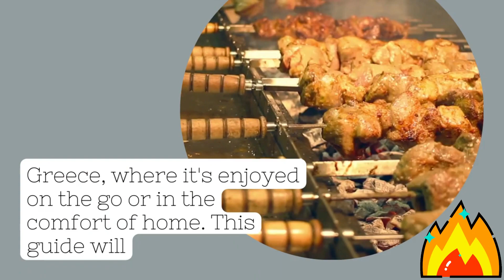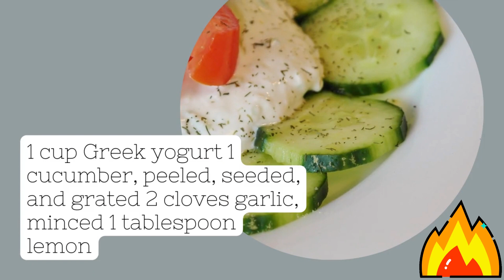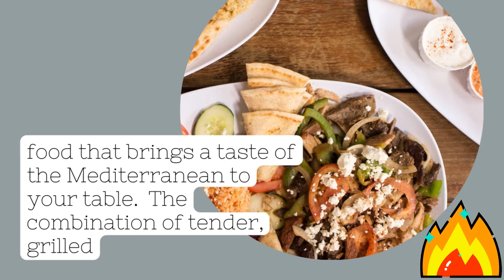Authentic Chicken Souvlaki Recipe 101 Bring Greece to Your Kitchen!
🇬🇷 Travel to Greece without leaving your kitchen! In this video, I'm going to show you how to make the perfect Chicken Souvlaki, one of the most loved street foods from Greece, right at home. 🍽️

Step-by-step, we'll marinate and grill tender chicken, whip up homemade tzatziki sauce, and assemble it all on a warm pita bread for a balanced, flavorful meal. 🍗🥙

Whether you've been craving some Mediterranean cuisine or are simply looking for a fun, delicious recipe to try, Chicken Souvlaki has got you covered. Don't forget to try it and let me know how you liked it. And as they say in Greece, "Kali Orexi," or "Good appetite!" 😋

Recipe breakdown:

0:00 Introduction
1:30 Preparing the Chicken Marinade
3:20 Making the Tzatziki Sauce
5:30 Grilling the Chicken
7:15 Assembling and Serving the Souvlaki

Ingredients & Preparation Steps 👇

(Insert link to the article here)